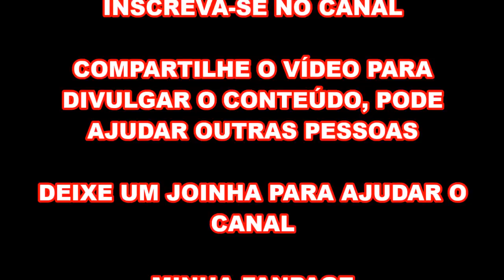Bolo tema Londres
Esse bolo foi para uma festa de 15 anos. A festa foi com o tema: Londres. Fiz o passo a passo, espero que gostem. Com essa técnica podemos fazer qualquer outra figura.